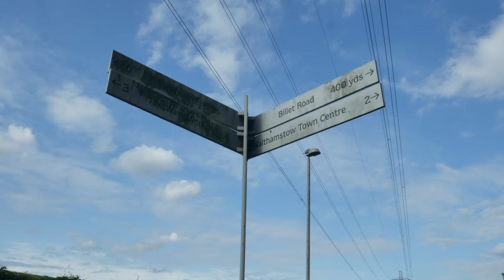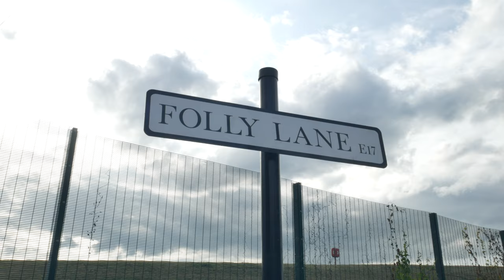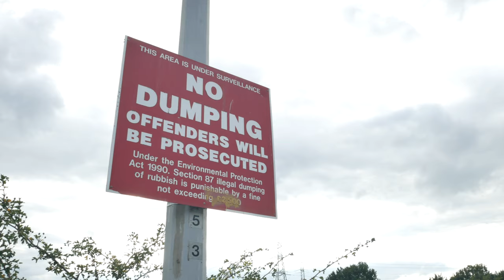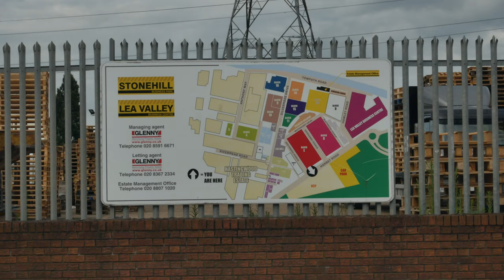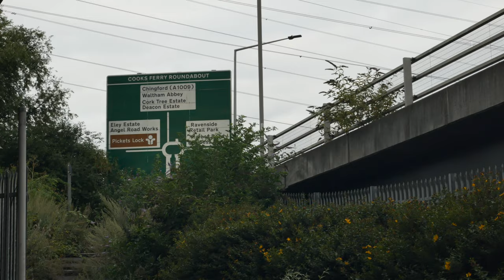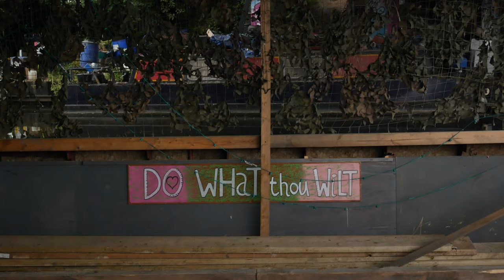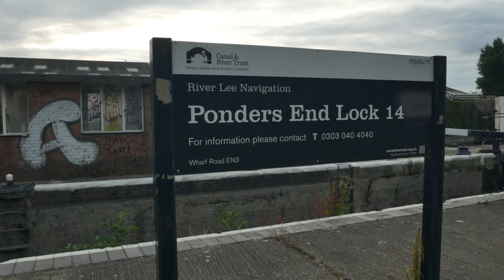Lea Valley Walk from Walthamstow to Waltham Abbey (4K)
Lea Valley Walk from Banbury Reservoir and Folly Lane Walthamstow then along the River Lea Navigation from Edmonton to Waltham Abbey.

Nevada City
by Huma-Huma

Fresh Fallen Snow by
Chris Haugen

Waltham Abbey by John Rogers